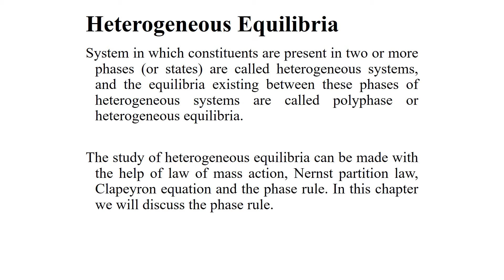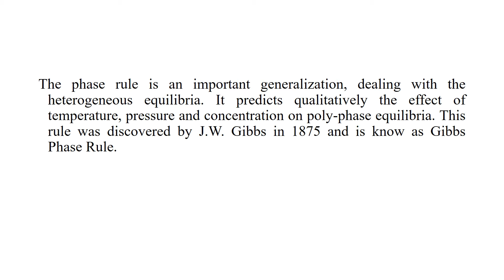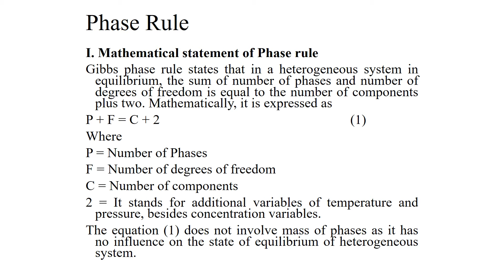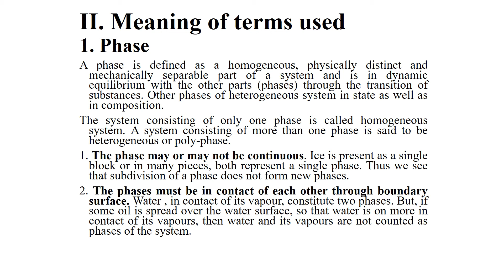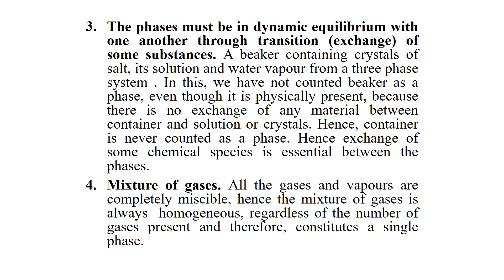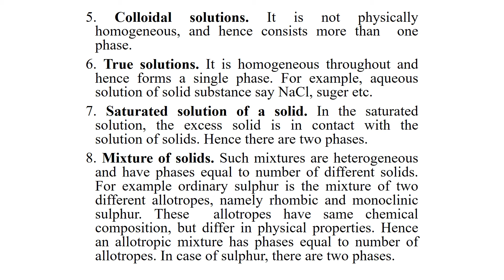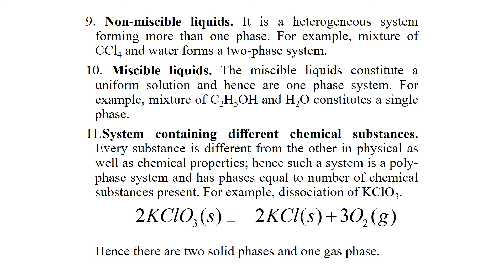Dr. Vijay Devra, B.Sc. Part-II, Paper-III, Unit-III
Phase Rule Introduction